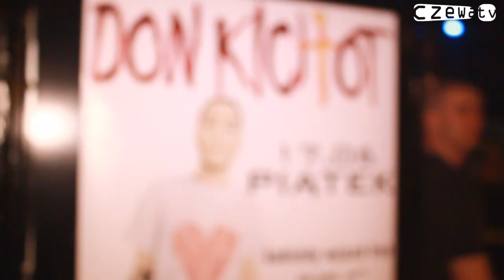CzewaTV: Robert M po raz pierwszy w Częstochowie!